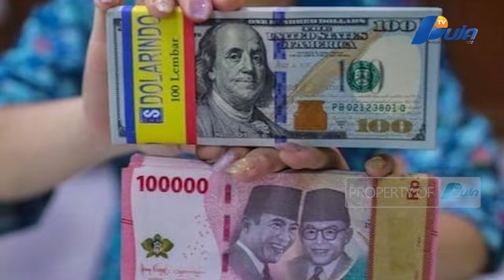Rupiah Hancur Terburuk Di Asia, Kurs Mendekati Nilai Krisis Moneter Tahun 1998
Rupiah Anjlok Hingga 2 Persen Terhadap Dolar Amerika Dan Dinilai Menjadi Salah Satu Mata Uang Terburuk Kinerjanya Di Kawasan Asia